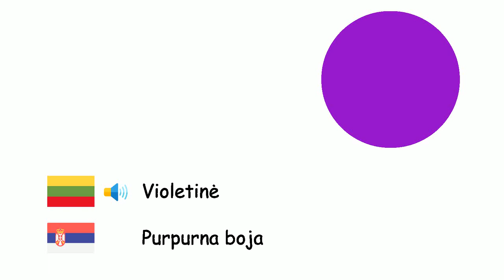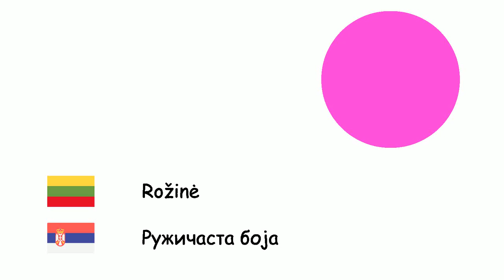Spalvos (Serbų kalba) (lt-sr)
Fone TV
lt-sr-5
Боје (Српски језик)
Balta - Бело
Pilka - Сива боја
Ruda - Смеђа боја
Raudona - Црвена боја
Mėlyna - Плава боја
Violetinė - Purpurna boja
Rožinė - Ружичаста боја
Geltona - Жута боја
Juoda - Црно
Oranžinė - Наранџаста боја
Žalia - Зелена боја